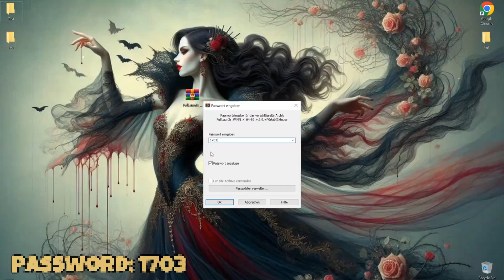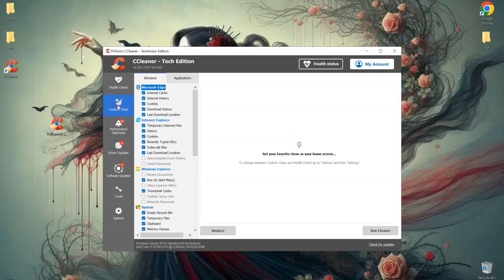SUPERCHARGE Your Slow PC with CCleaner Pro FULL VERSION in 2024!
Is your slow PC driving you crazy? Want to breathe new life into your old computer? In this video, we'll show you how to supercharge your slow PC with CCleaner Pro Full Version in 2024! CCleaner is a powerful tool that can help you remove junk files, fix registry errors, and boost your PC's performance. With its advanced features, you can say goodbye to slow startups, laggy performance, and frustrating crashes. Watch till the end to learn how to get CCleaner Pro Full Version and unlock its full potential. Get ready to experience a faster, cleaner, and more efficient PC!

0:00 Introduction
0:14 How to CCleaner Pro
0:38 Download CCleaner Pro
01:00 Result Download CCleaner Pro